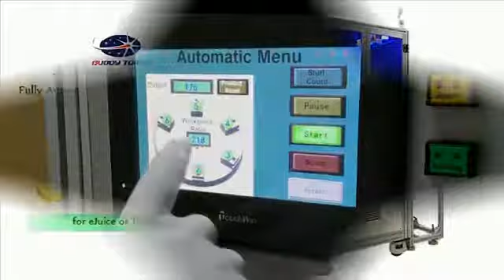CBD Oil Filling Machine for CBD/CE cartridges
The First /Only Filling Machine in the Market that can cover the mouthpieces by itself ,for CBD OIL, All automatic avoid to put the mouthpiece and blue stopper save labour.Only This Kind Of Machine Can call Machine.